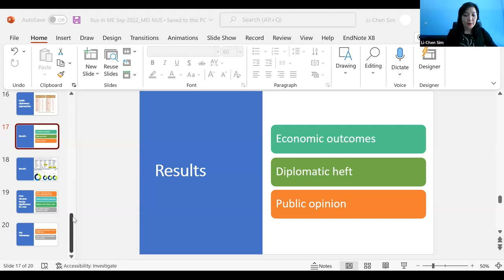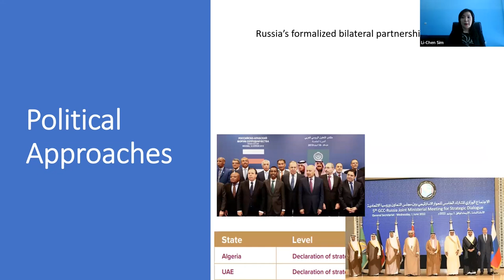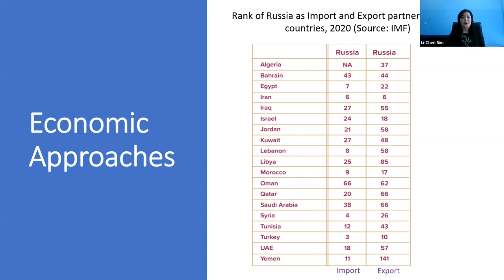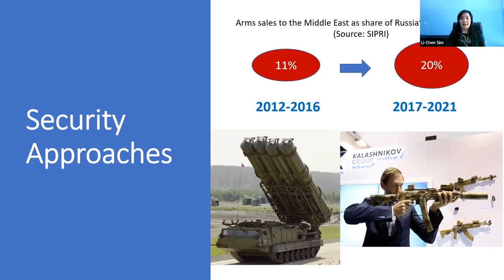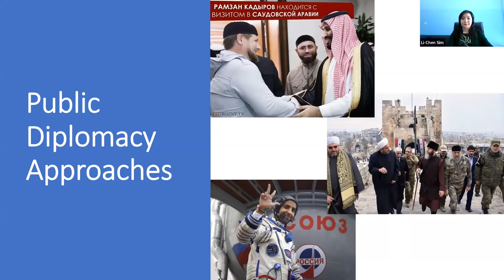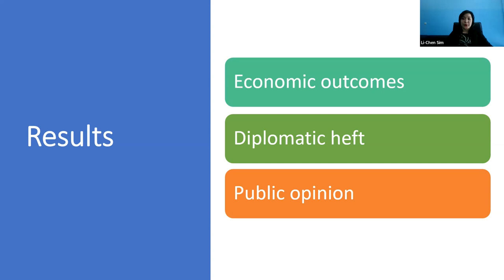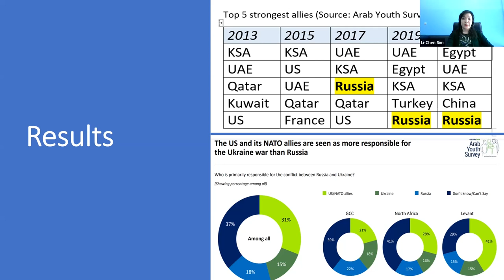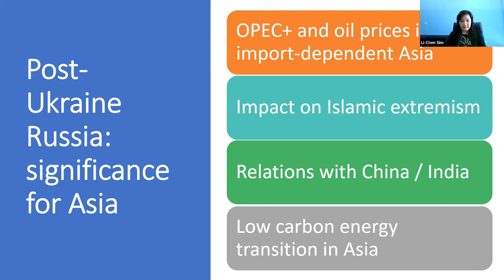Lecture #05: Geopolitical Competition in the Middle East | Russia and the Middle East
Throughout history, the Middle East has been locked in engagements with the West through crusades, wars, colonialism and terrorism. However, beyond the clichés and convenient facades lie many lesser known facets from economic transformation to climate change. This lecture series will give you a comprehensive overview of the region and its impacts on Singapore and the world.